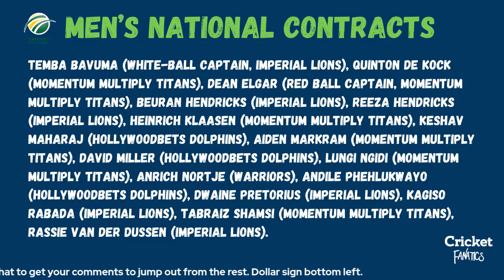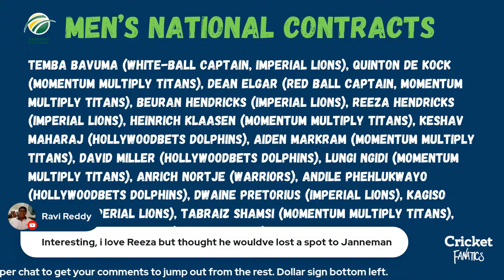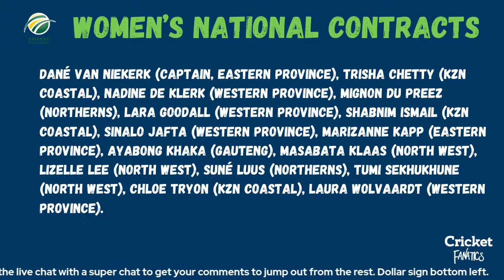Heinrich Klaasen, Lara Goodall earn national contracts | Daily Show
Cricket South Africa (CSA) have announced the Proteas men’s and Momentum Proteas women’s squad players to be awarded national contracts for the 2021/22 season.

Outro theme song: Midnight lover by ROFEU